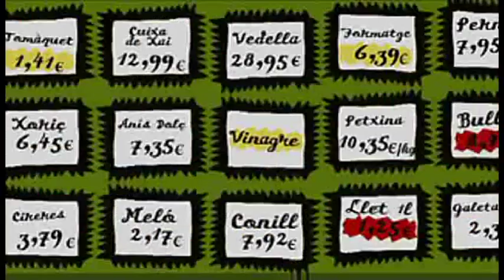Vinagre capítol 3 (1/2)